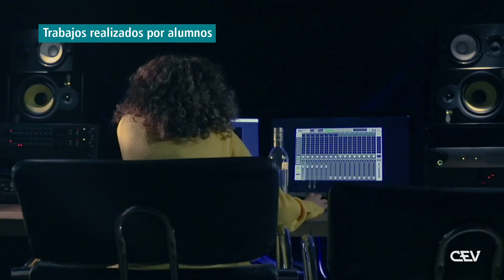CEV | Reel del Técnico Superior en Realización de Proyectos Audiovisuales y Espectáculos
Si te interesa el mundo del audiovisual y los espectáculos, tienes que ver  una muestra de los excepcionales proyectos audiovisuales que crean los estudiantes durante el Técnico Superior en Realización de Proyectos Audiovisuales y Espectáculos.